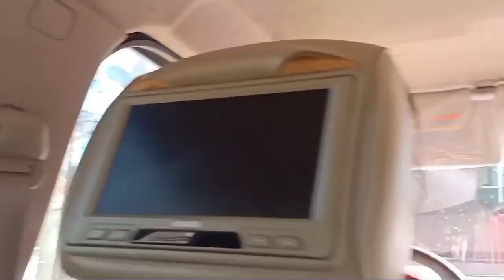First drive ni Ate Jane with Sasha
My ate Jane's first drive